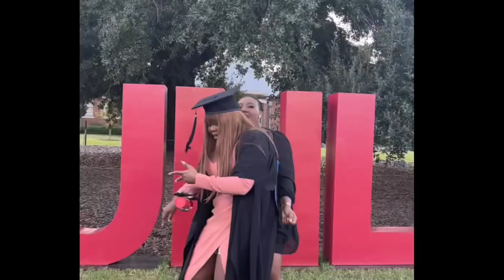GRADUATION VLOG 2022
Hey, guys your girl finally graduated from my Master's program, I was super elated about this day. Come with me to my graduation ceremony from Western Sydney University.